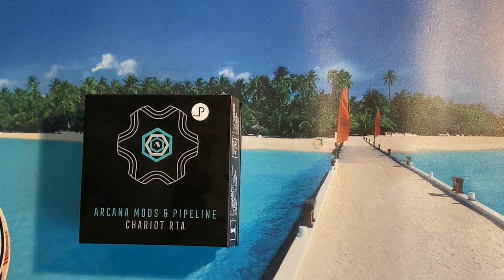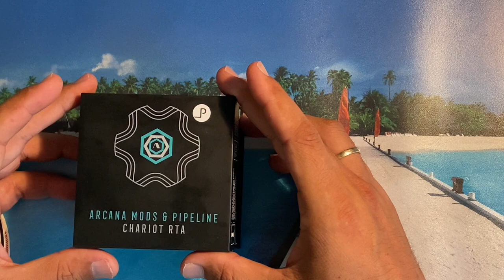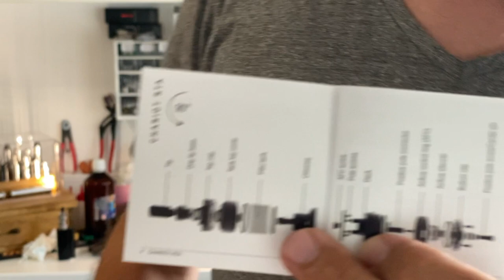Chariot RTA von Arcana Mods meine Eindrücke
Ein MtL Verdampfer, der auch RDL kann. Mit einem Top Handling.

Es hat sich ein Fehler eingeschlichen! 🙈
Der Pluspol am 510er ist verstellbar. Darum auch das linksgewinde. 🤷🏻‍♂️